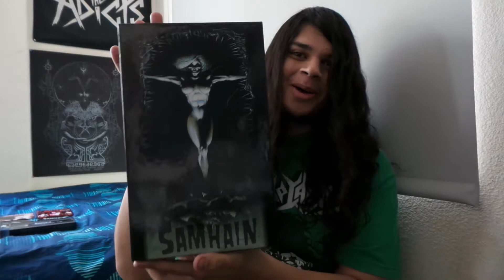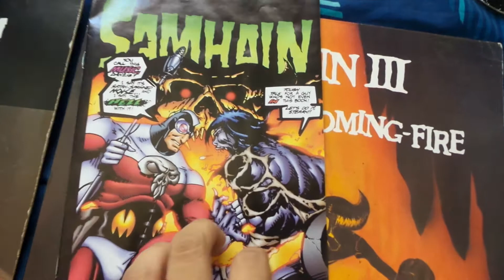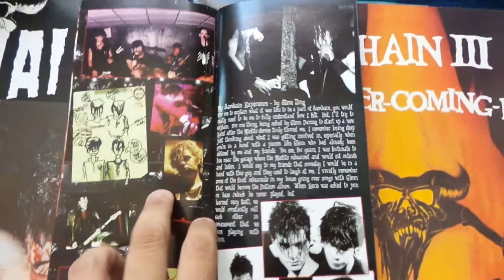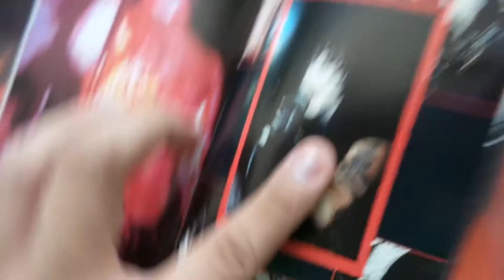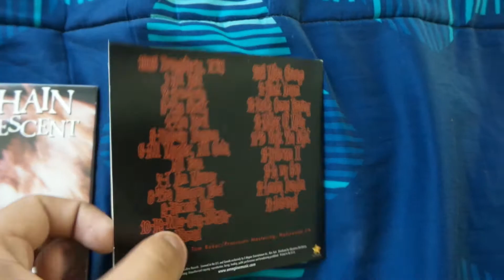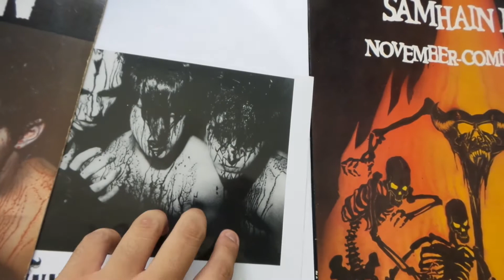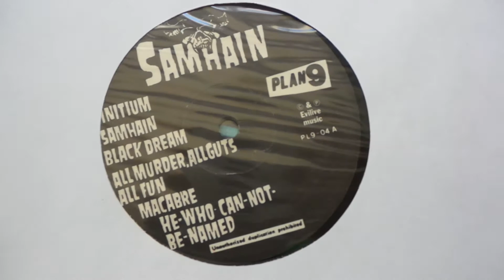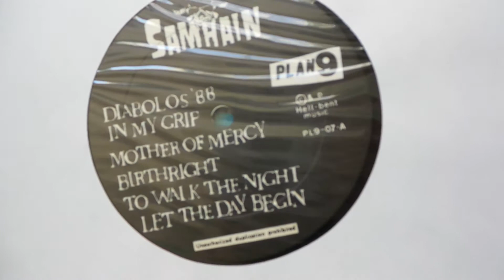Samhain - Collection ( Vinyl and a nice Surprise )